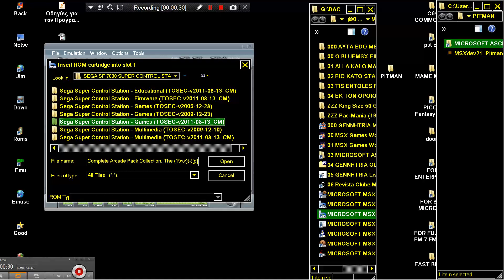PITMAN PIT MAN MICROSOFT ASCII MSX In 2021 By UNDER4MHZ LOOK INDIE RETRO NEWS ASCII